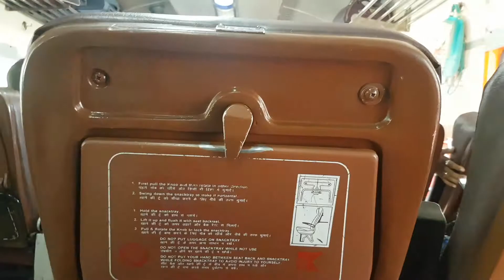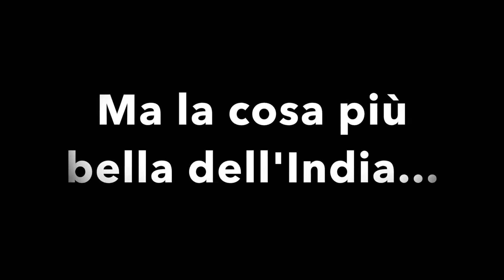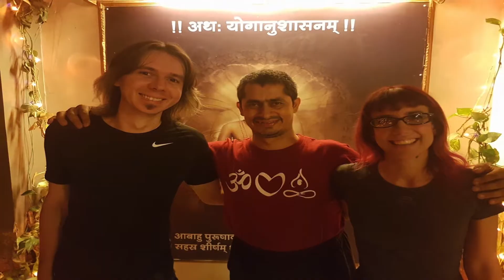VLOG | Il nostro viaggio in India - Parte II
La seconda parte del vlog dedicato al nostro viaggio in India. Vedrete Jaipur, Ajmer, Bharatpur, Amer, Agra e nuovamente Delhi.